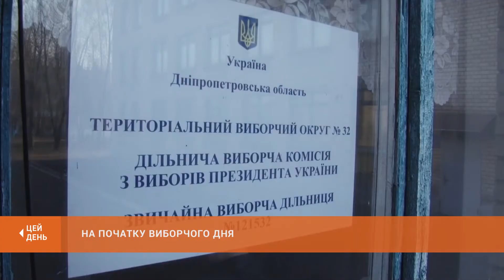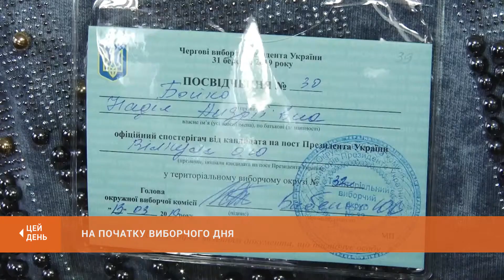Як починався день голосування у Кривому Розі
Розпочнемо - за хронологією. Як починався день голосування у Кривому Розі - в огляді наших кореспондентів.